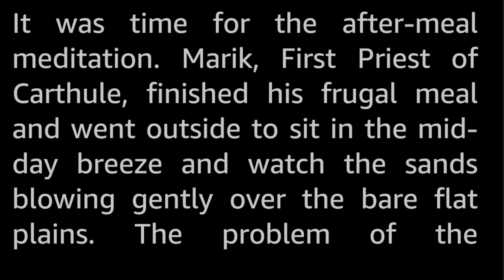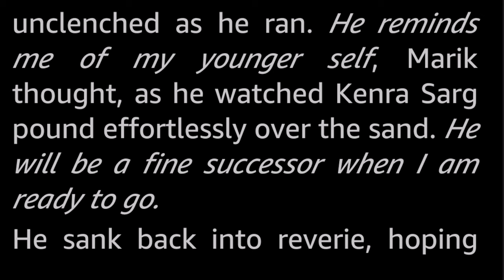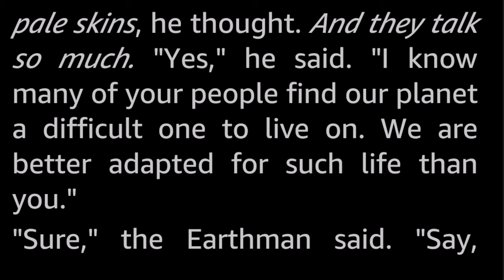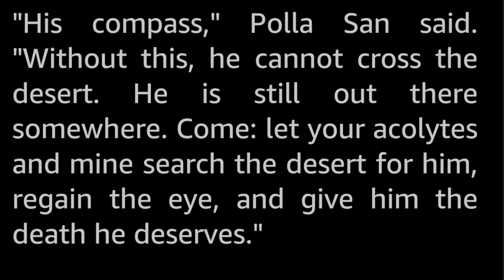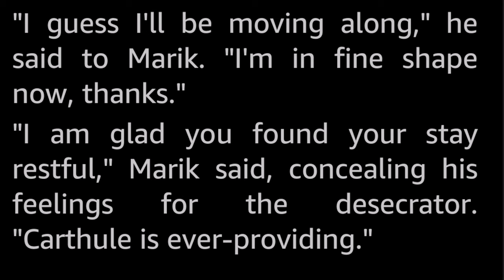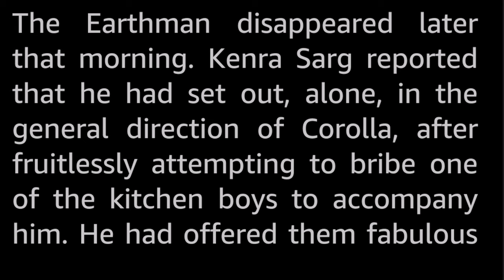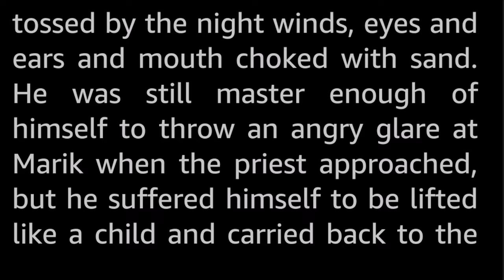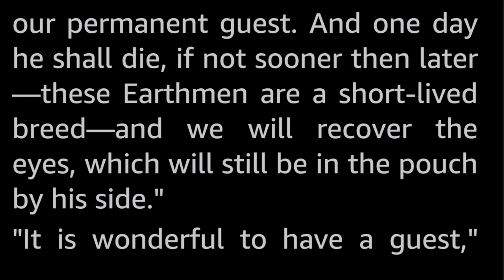The Guest Rites by Robert Silverberg -Vintage Science Fiction Short Story Audiobook human voice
Carthule was not the Earthman's god, but Carthule protected him while he was a guest in the temple—even if he tore the temple down!